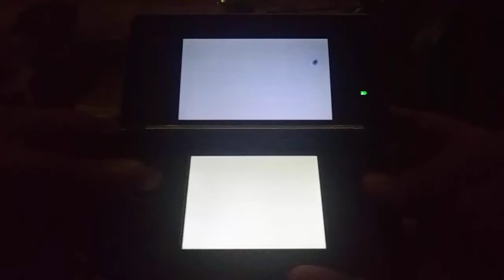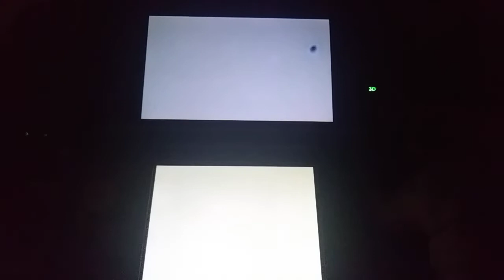Mario Kart 7 FLOWER CUP, BUT ONLINE!! (#2)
Another fun video for you Mario Kart 7 fans! Hope you enjoy!